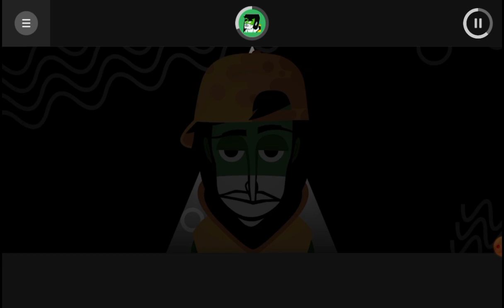incredibox balls mix